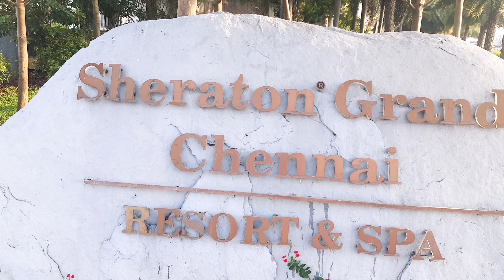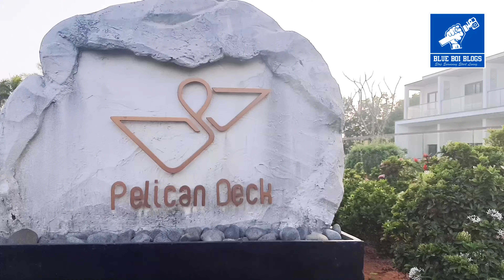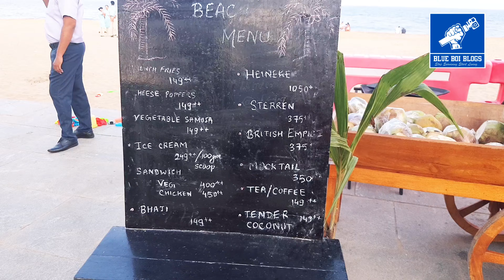Is Sheraton Grand ECR Really Worth the Hype for Your ECR Getaway?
In this video, I share my detailed review of the Sheraton Grand ECR, focusing on a bad experience I had during my stay. While there are some pros worth mentioning, my overall experience was disappointing, and I felt the need to give you a complete breakdown of what went wrong. Whether you're planning a stay at the Sheraton Grand ECR or simply curious about the experiences others have had, this video will give you the full picture.

Key issues include:
Banquet Food Bad
Service failures

I also talk about the pros like location and amenities, but they outweigh the negative aspects of my stay. Watch till the end to see if the Sheraton Grand ECR lives up to its name!